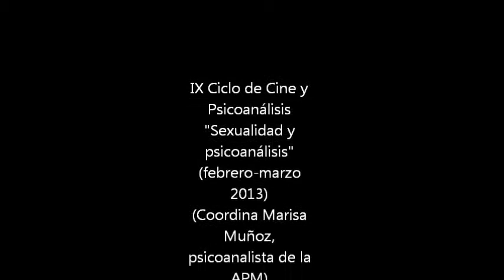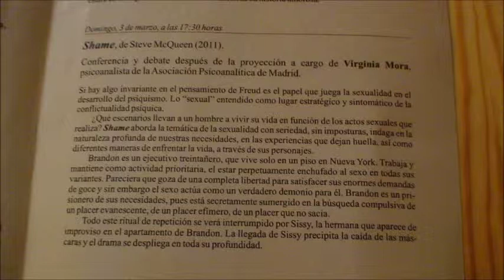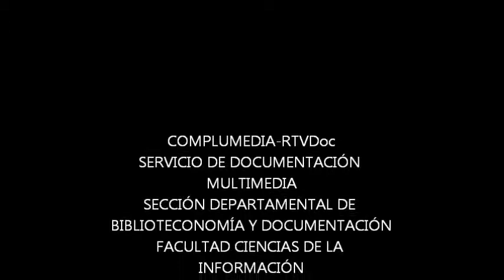IX Ciclo Cine y Psicoanálisis: "Sexualidad y psicoanálisis"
Título: IX Ciclo Cine y Psicoanálisis: "Sexualidad y psicoanálisis", coordina Marisa Muñoz (Asociación Psicoanalítica de Madrid-APM). Interviene Virginia Mora

Descripción: IX Ciclo Cine y Psicoanálisis: "Sexualidad y psicoanálisis", febrero-marzo 2013. Coordinación: Marisa Muñoz. Intervienen sucesivamente (10, 17 y 24 febrero y 3 de marzo de 2013) Marisa Muñoz, Mariela Michelena, Jaime Tabares y Virginia Mora, a propósito de las películas Un método peligroso, de David Cronenberg, Belle de Jour, de Luis Buñuel, Brokeback Mountain de Ang Lee y Shame, de Esteve McQeen, respectivamente. Lugar de celebración: Colegio Mayor Universitario Isabel de España (Universidad Complutense de Madrid).

Fecha: 05/03/2013

Colaborador: Marisa Muñoz, coordinadora del ciclo (Psicoanalista de la APM-Asociación Psicoanalítica de Madrid) y Colegio Mayor Universitario Isabel de España (Universidad Complutense de Madrid)

Formato: WMV

Fuente: Complumedia-RTVDoc

Idioma: Español